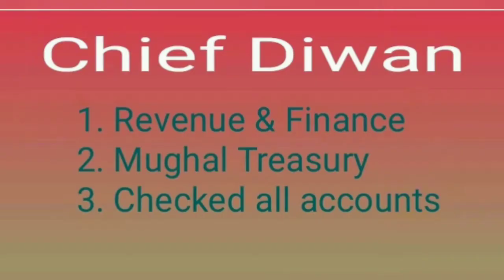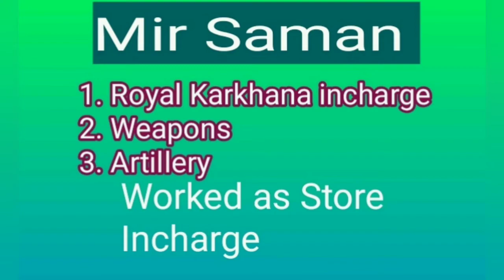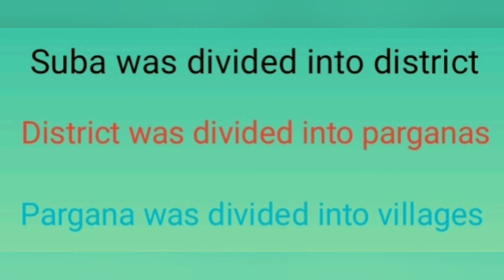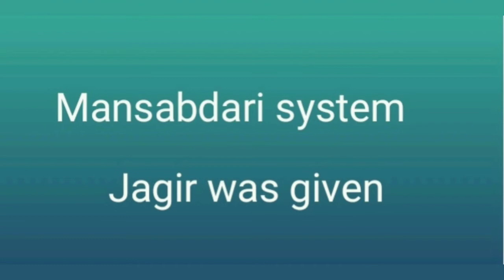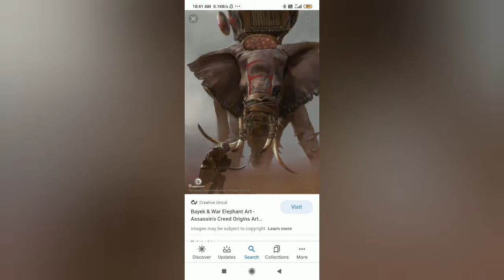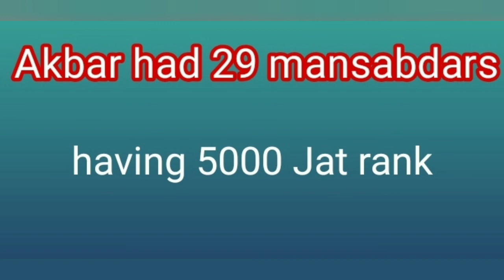Mughal Empire | Part 3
Mansabdari system
Zat rank
for competitive exam
Mughal Administration
Mansabdari system